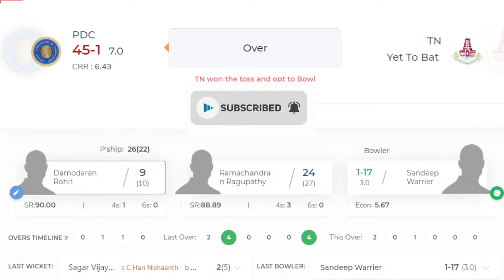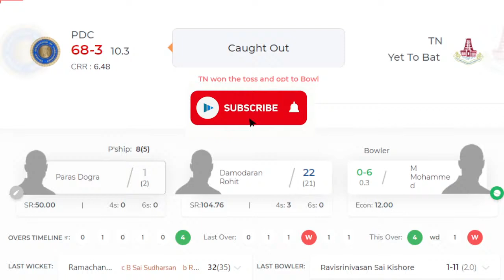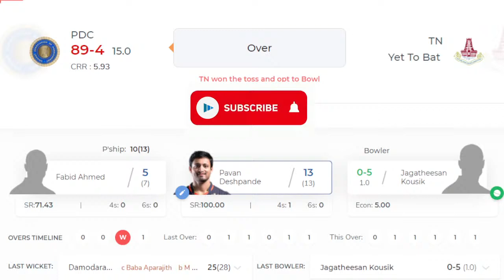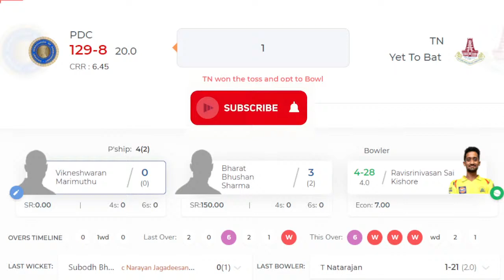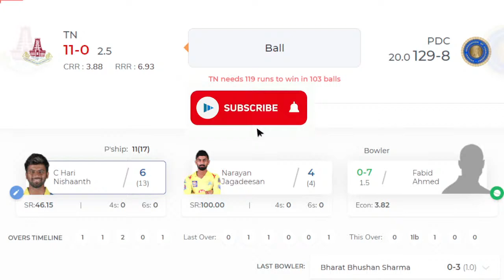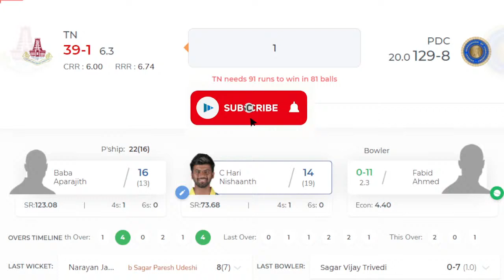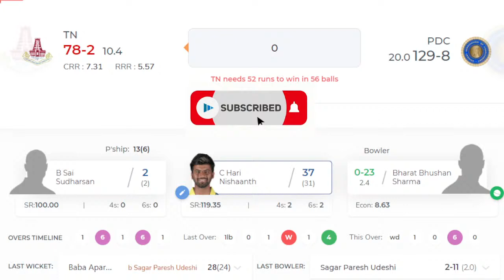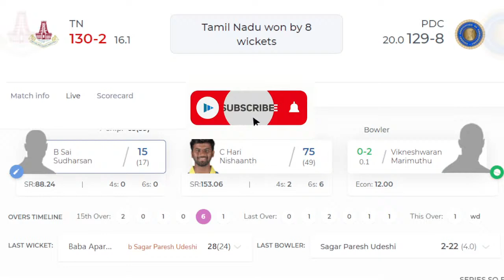🔴LIVE TAMIL NADU VS PONDICHERRY | SYED MUSTHAQ ALI TROPHY 2021 | TN VS PDC | SMAT 2021 | T20 CRICKET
Indian Domestic T20 Cricket, Syed Musthaq Ali Trophy 2021, T20 Match 57, Round 3 - Elite Group A, Tamil Nadu v Pondicherry live from Bharat Ratna Shri Atal Bihari Vajpayee Ekana Cricket Stadium, Lucknow, India.

Match: TN vs PDC, Round 3, Elite Group A, Syed Mushtaq Ali Trophy 2021-22
Toss: Tamil Nadu won the toss and opt to bowl
Umpires: Nandan, Vinod Seshan
Match Referee: Sankinani Vishnuvardhan

Tamil Nadu Squad:
Playing XI: Hari Nishanth, N Jagadeesan (c & wk), Sai Sudharsan, Baba Aparajith, Shahrukh Khan, Jagatheesan Kousik, M Mohammed, Sandeep Warrier, T Natarajan, Ravisrinivasan Sai Kishore, Murugan Ashwin

Bench: Vijay Shankar, Ganga Sridhar Raju, Adithya Ganesh, R Silambarasan, Sanjay Yadav, R Vivek, Manimaran Siddharth, P Saravana Kumar

Pondicherry Squad:
Playing XI: Damodaren Rohit (c), Sagar Trivedi, Bharat Sharma, Ragupathy (wk), Pavan Deshpande, Iqlas Naha, Suboth Bhati, Sagar Udeshi, Vikneshwaran Marimuthu, Fabid Ahmed, Paras Dogra

Bench: S Karthik, Ashith Rajiv, Premraj Rajavelu, Arvind Kothandapani, Aravindraj Ravichandran, Pooviarasan Manogaran, Logesh Prabagaran, Karthikeyan Jayasundaram, Vijay R, Raghu Sharma

IF YOU ENJOY THIS STREAM PLEASE JOIN WITH US